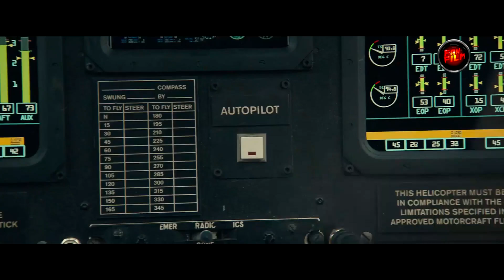UNCHARTED (film 2022) | Drake vs. Jo Braddock Scena Finale Clip ITA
by 🎥 🅵🅰🅽🅵🅸🅻🅼 🎬

Questo è un canale italiano creato allo scopo di divulgare spezzoni di Film famosi e non, FMV & Vlog qualche volta... perchè con poco si può fare tanto e “Un sogno non è mai soltanto un sogno.” (Cit. STANLEY KUBRICK).

~Non-profit channel~

CLICKBAIT:
🏷️Tags Ignore: